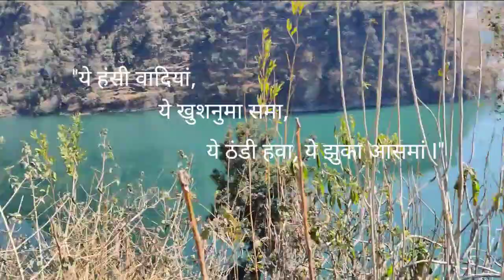Manali travel mashup || travel vlog 2k21 || Shimla || travel songs || Vivek Dhakar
Shimla , kufri , Rohtang pass , green valley , manali , salong valley , mall road || bollywood travel mashup || hindi songs || travel vlog

Video edit - @Ranjeet_Thakur

This has to be the most memorable trip ever ❤️

with @mohittiwari @vishnupatidar

ORIGINAL SONG CREDITS :

Songs : 1.uff teri adaaa - Karthik calling Karthik
              2.phirse ud chala- Rockstar
              3.Makhna
              4.illhi- Yeh jawani h diwani
              5.Roobaroo - rang de vasanti
              6.Tumhi ho bandhu- cocktail
              7.sooraj dooba h
              8.memories